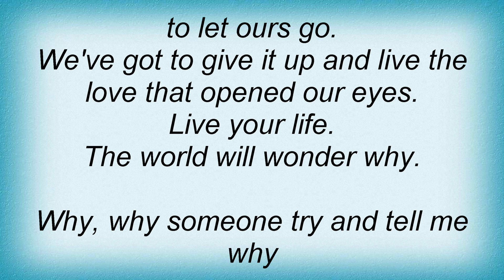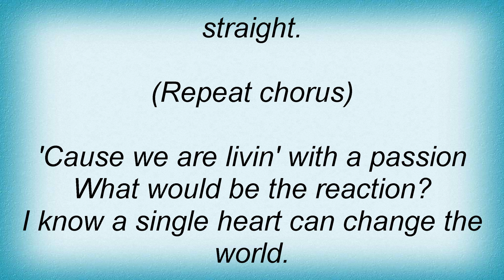Avalon - Wonder Why Lyrics_1